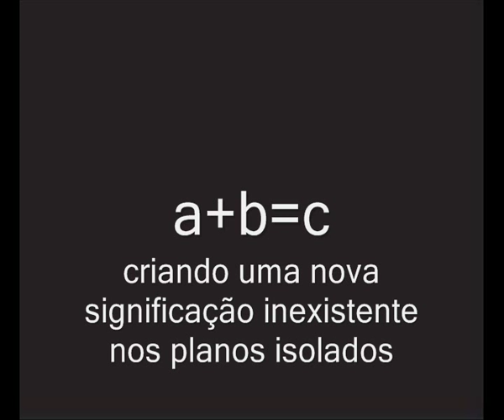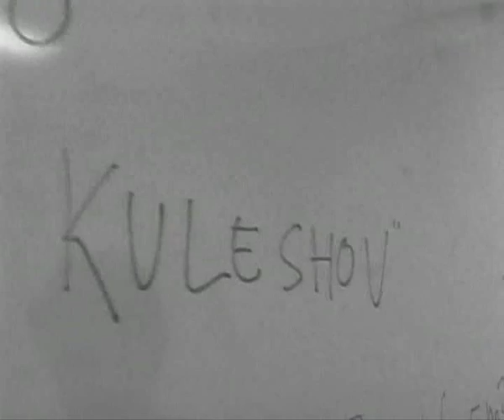efeito kuleshov I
resultado de experimentos do cineasta russo Lev Kuleshov com sua justaposição de planos, criando uma nova significação inexistente nos planos isolados.

a+b=c